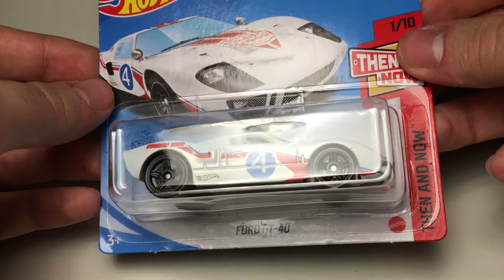Ford GT-40 | Hot Wheels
Hot Wheels Model Car
Ford GT-40